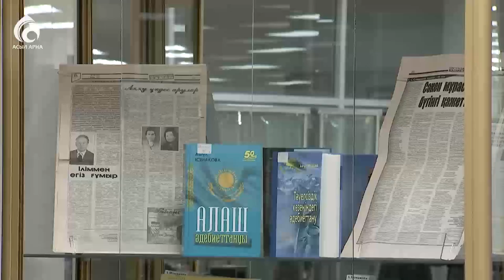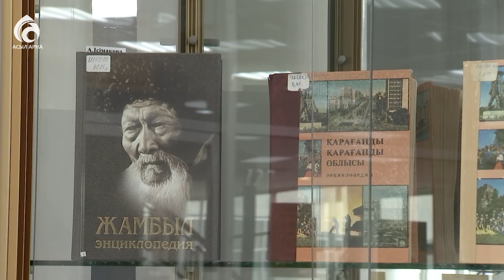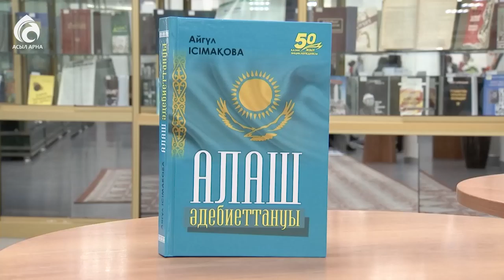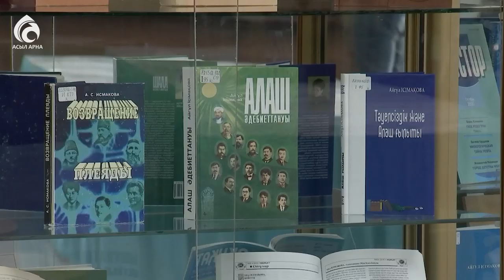Айгүл Ісмақова қазақ жұртшылығына жаңа кітабын таныстырды / Ел ішінен / Асыл арна